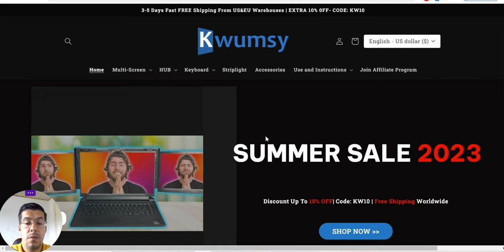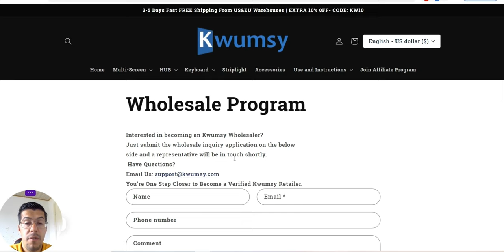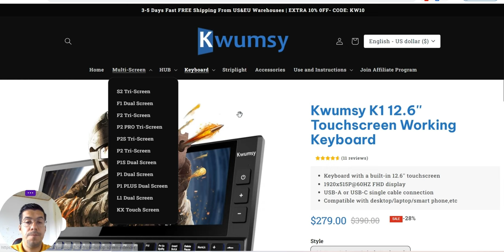Best Shopify Supplier 2024: Kwumsy Tri-Screen for Laptops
and start your business immediately!

Start Shopify for free, then get your first 3 months for 1 $/mo.

❗ Email Marketing

❗ Hosting

❗ Free Hosting